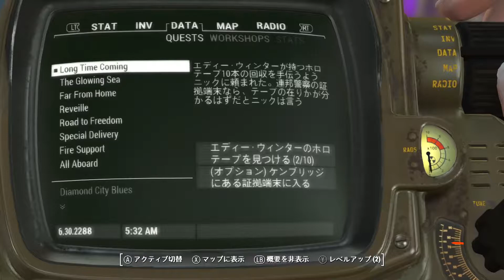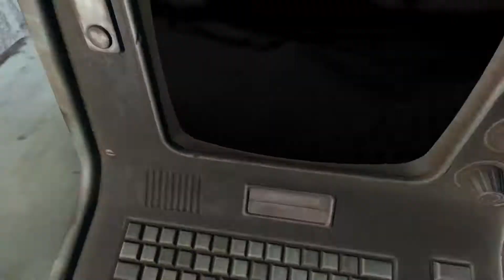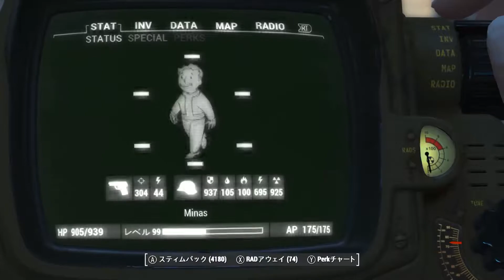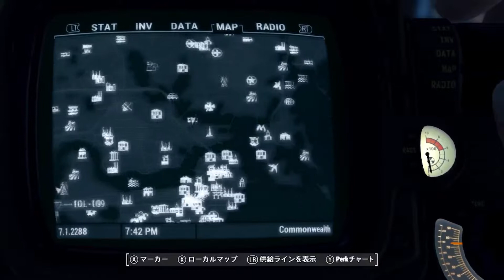Fallout 4 #39 ニック、因縁の対決 【PC】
前回、サマービルプレイスに滞在していたときに、ニックから過去の記憶の話がありました。
ニックの人格は200年以上前に実在したニック・バレンタインという警官の記憶で、その記憶を移植された人造人間のニックは自分の存在意義について悩んでいるようでした。
移植された記憶の中にはニックの彼女がエディー・ウィンターという悪者に殺されてしまったというものがあり、彼女の仇を討つため、現在も生きているというエディーウィンターを追い詰めることになりました。
200年前当時はグールになるのが流行の最先端だったようで、エディーは最初のグールになったようです。
エディーの現在の居場所を突き止めるには、各地の警察署にあるホロテープを集めて解析しないといけないようです。
とにかく移動が多いので、ロード画面は全てカットしています。
次回はレールロードを進めてみたいと思います。